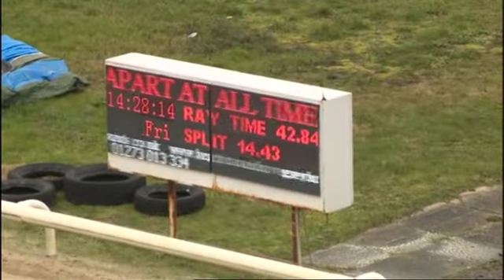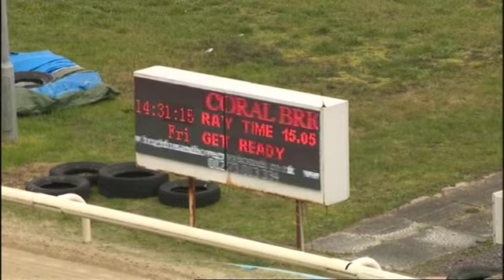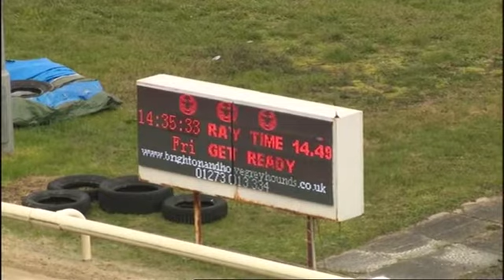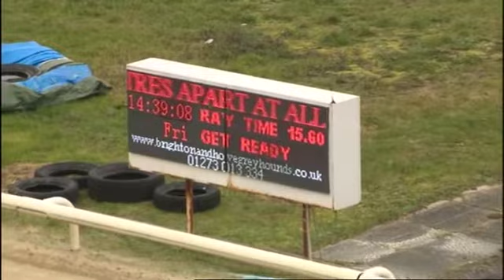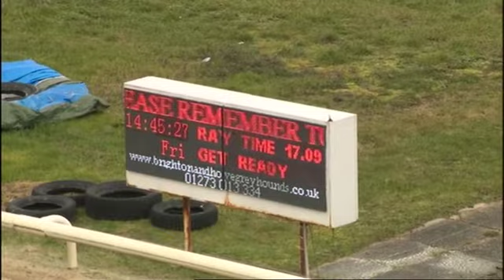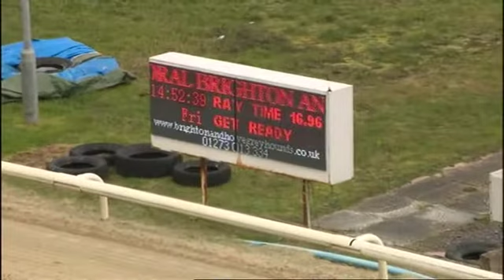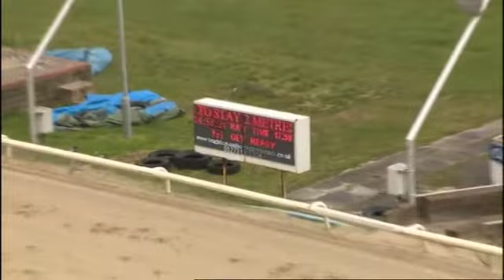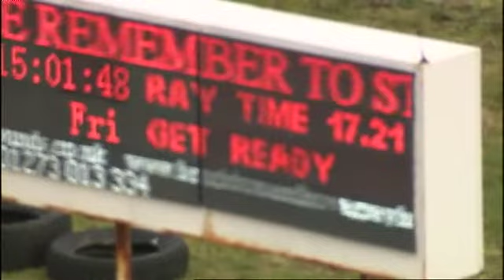Hove Trials 1/1/21